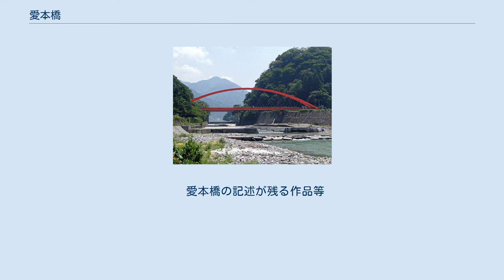愛本橋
愛本橋（あいもとばし）は、富山県黒部市宇奈月町下立と同市宇奈月町中ノ口に跨る、黒部川中流に架かる橋。
富山県道13号朝日宇奈月線の一部を形成する。
1998年（平成10年）には日本百名橋に選定されている。
 かつては全長61.42メートル (m) 、幅3.62 mにも及ぶ刎橋であったため、山口県岩国市の錦川に架かる錦帯橋、山梨県大月市の桂川に架かる猿橋とともに日本三奇橋の1つといわれていた。
 かつて黒部四十八ヶ瀬ともいわれ、河道が移動する暴れ川であった黒部川下流部を避けて敷かれた、北陸街道の上街道に架かる橋で、加賀藩5代藩主・前田綱紀が架橋を命じたとされる。
 綱紀は、弱冠3歳にして父4代藩主・光高が亡くなり5代目藩主となったが、幼少期は3代利常が後見人となって、江戸屋敷にとどまっていた。
やがて利常も亡くなり、1661年（寛文元年）7月の18歳（数え年で19歳）のときに初めて領国入りしたときに、参勤路の難所である黒部四十八ヶ瀬を無事に越えて金沢に到着した後、家臣たちを集めて会議を開き、黒部川下流域の入膳宿がある北陸道の下街道を迂回する山沿いに新道を開いて黒部川に橋を渡して諸人の往来を容易にしようと相談した。
家臣たちは、領地防衛の要害地に橋を架けることに反対したが、綱紀ただひとりは「国の安危は得失にあり。山河の険阻によるべきにあらず。」と主張してこれを断行したといわれている。
 橋は、普通の橋としての架橋が出来なかったため、甲斐の猿橋と同じ形式の刎橋で、橋長33間、幅10尺で架橋されて愛本橋と名付けられた。
両岸は岩山で上流部をのぞけばもっとも川幅が狭く、洪水時には大量の土石と水が集中する。
橋脚は1年も持たずに流されてしまうために橋の中間に立てることが非常に難しく、川の両岸から大木を突き出す構造であった。
 旧愛本橋が架けられていた場所に近いところには、幕末の儒学者である頼三樹三郎がこの橋を称えた詩碑があり、2015年（平成27年）の北陸新幹線開通、黒部宇奈月温泉駅開駅を機に、地元黒部市では観光資源とするために旧愛本橋（刎橋）の復元を検討している。
 橋は明治になって近代的な橋に架け替えられていた。
1920年（大正9年）4月に鉄骨製のトラス橋となる。
 ところが、1969年（昭和44年）8月11日の豪雨で、愛本堰堤の建物内に濁流が押し寄せた。
愛本橋でも増水により濁流は橋を越えて流れ、1969年（昭和44年）8月11日14時58分に宇奈月町に橋が流失したとの連絡が入り流失が確認された 現在の橋は、1969年（昭和44年）に以前の橋が流失したために架け替えられた12代目で、橋長130.000 m、総幅員9.300 m、幅員8.6 m、車道幅6.5 m。
流失した橋梁の約65 m下流に、橋脚を置かずスパンを飛ばすためニールセンローゼ橋が採用された。
本橋は川田工業によりバスケットハンドル型ニールセンローゼ橋として三頭橋に次いで日本で2番目に架設された。
 うなづき友学館内にある黒部市歴史民俗資料館には、旧愛本橋の展示室に1/2縮尺の刎橋の一部を復元した模型が展示されており、その歴史や構造などを知ることができる。
 愛本橋の記述が残る作品等